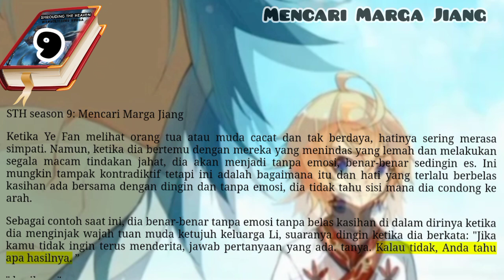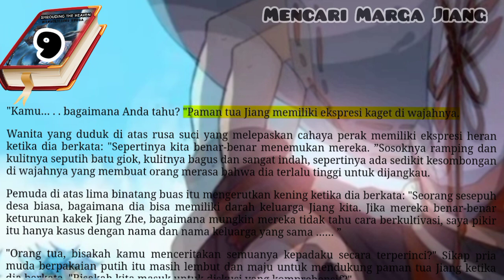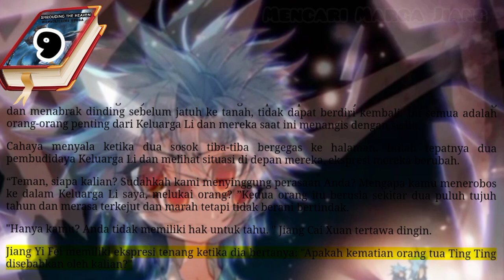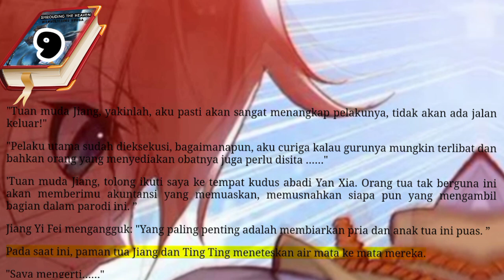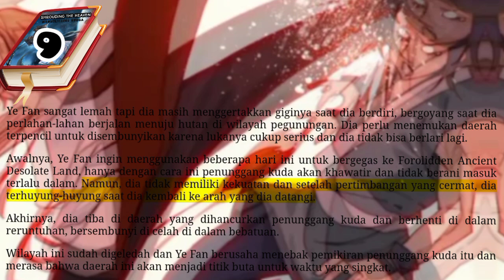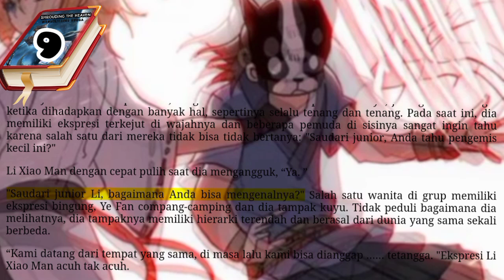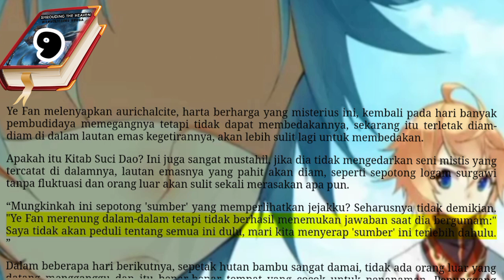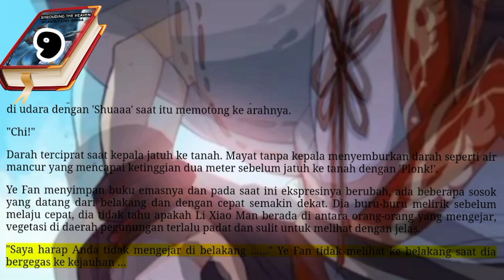Mencari Marga Jiang, STH 9